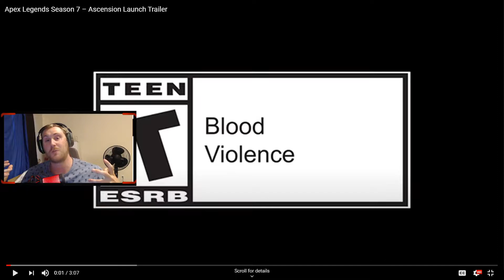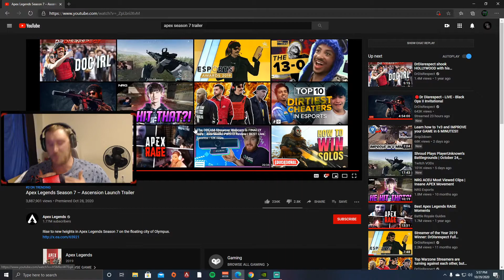Apex Legends Season 7 Launch Trailer - Ascension Reaction!!!